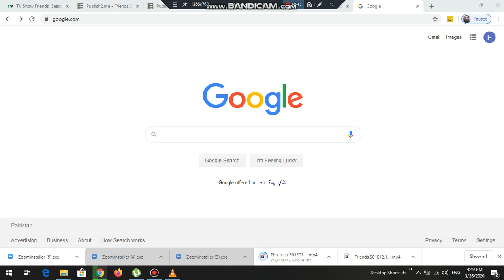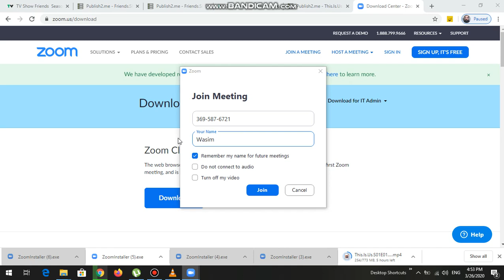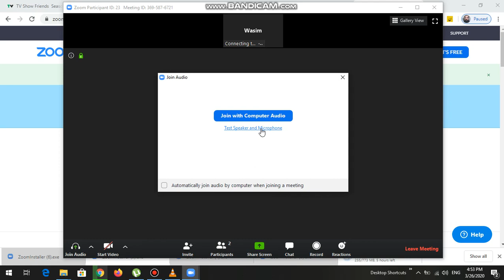Zoom Installation and Class Joining Guide for PC users